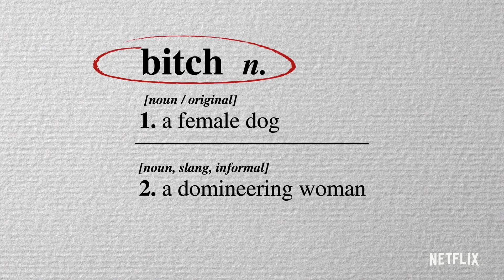Nicolas Cage Explains How B*tch Became Offensive | History of Swear Words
An education in expletives: the history lesson you didn’t know you needed. History of Swear Words, hosted by Nicolas Cage, is a loud and proudly profane series that explores the origins, pop culture-usage, science and cultural impact of curse words. Through interviews with experts in etymology, pop culture, historians and entertainers, the six-episode series dives into the origins of “F**k”, “Sh*t”, “B*tch”, “D**k”, “Pu**y”, and “Damn”., and “Damn”. History of Swear Words will premiere globally on Netflix on January 5, 2021.

Guest stars include Joel Kim Booster, DeRay Davis, Open Mike Eagle, Nikki Glaser, Patti Harrison, London Hughes, Jim Jefferies, Zainab Johnson, Nick Offerman, Sarah Silverman, Baron Vaughn, and Isiah Whitlock Jr.

Experts include Benjamin Bergen (PhD, Cognitive Scientist, Author of What The F),  Mireille Miller-Young (PhD, Professor of Feminist Studies), Elvis Mitchell (Film Critic/Host of The Treatment on KCRW), Melissa Mohr (PhD, Author of Holy Sh*t: A Brief History of Swearing), and Kory Stamper (Lexicographer, Author Of Word By Word).